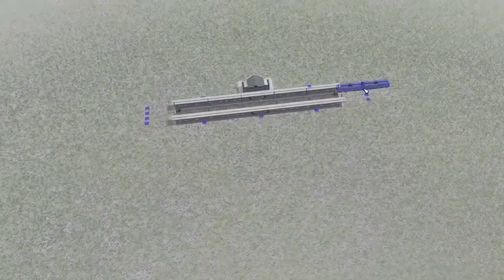Vom Dorf zur Stadt # 36 Transport Fever 2 Deutsch German Gameplay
Entwickler:   Urban Games
Publisher:   Good Shepherd Entertainment
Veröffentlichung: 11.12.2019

Euch gefällt das Spiel? Hier gibt es mehr INFOS oder

Ihr wollt euch Spiele im Epic Store kaufen? Gib doch im Warenkorb den Gamertag deines Lieblings Creators ein und Unterstütze ihn Kostenlos ohne mehrkosten. Mein Gamertag lautet: bumble-gaming Danke für eure Unterstützung